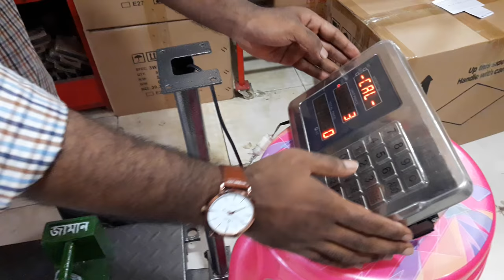Digital scale calibration settings by Dulal hossain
Trying to solve unite where it creating problem that's why it has a good solution as well.